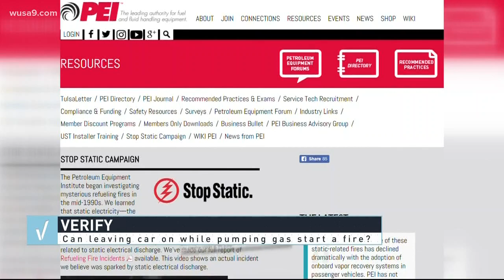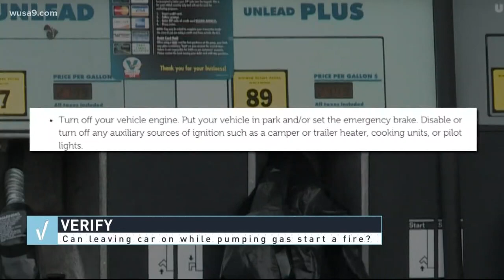VERIFY: Can leaving car running while pumping gas start a fire?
Is it dangerous to pump gas while your car is still running?